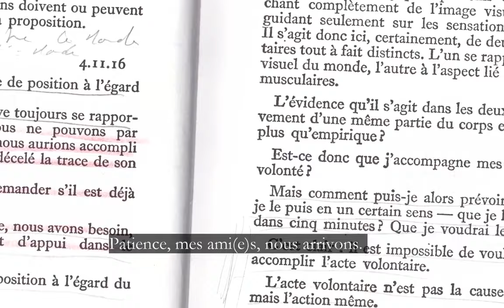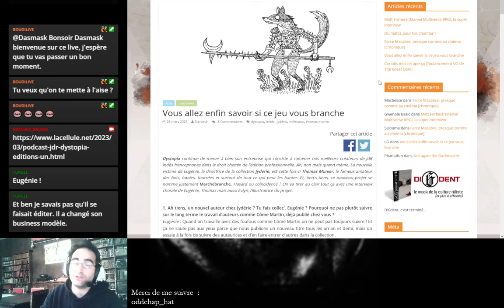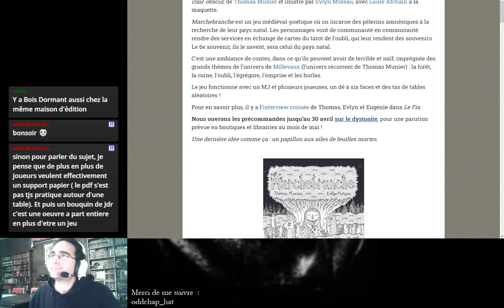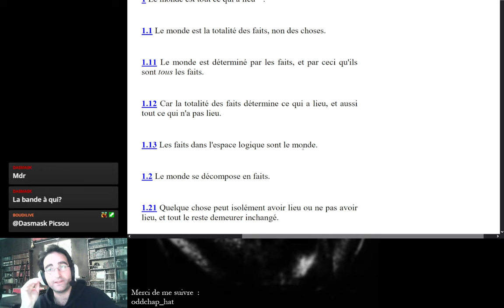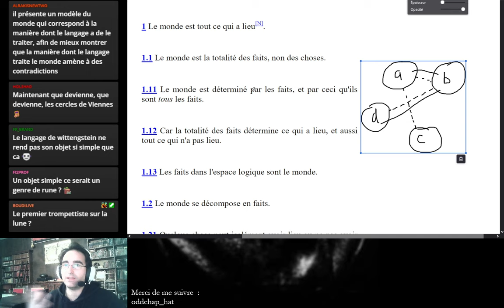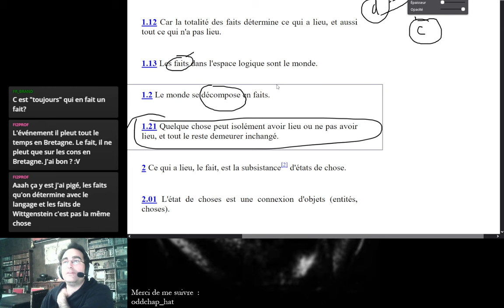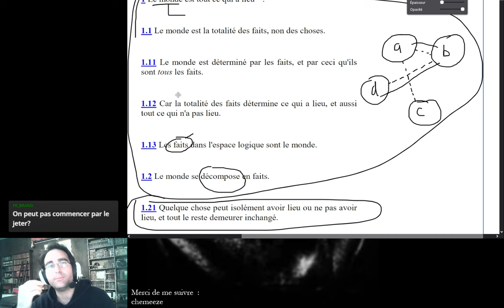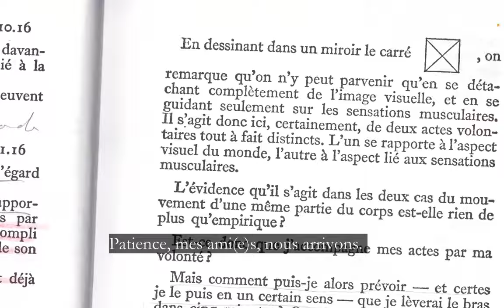LiveTwitch n°06 : News, Marchebranche et le Monde de Wittgenstein dans le Tractatus...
Grâce à l'augmentation du prix de mes jeux #,jdr j2s j'ai enfin pu reconstituer un trésor de guerre permettant le re-matérialisation de mes pdf, mais il reste fort à faire pour éditer Ex-Nihilo et "le projet secret" SoEoNS que je vous dévoilerai bientôt.
Par ailleurs, devant le succès de ce rendez-vous mensuel, je vous annonce que des soirées spéciales auront lieu, dont l'une le 25 Juin prochain, pour parler des mathématiques cachées dans "le Village" (mon dernier jeu à la croisée des chemins entre le solitaire et le démineur). Ces rendez-vous supplémentaires nous permettront d'aborder d'autres points, d'autres jeux, tout en conservant les lectures mensuelles du Tractatus de Wittgenstein.
Nous parlerons aussi de la convention, ce week-end (le samedi 6 Avril), de l'Alliance des Seigneurs d'Aleth, l'association de jeu de rôle de Saint-Malo.

Mais l'actu chaude de l'indépendance, pour les habitué(e)s de La Cellule, c'est aussi et surtout le lancement de la précommande de Marchebranche, le jeu de rôle de Thomas Munier, aux Editions Dystopia. Je vous en parle longuement.

Enfin, nous poursuivons notre lecture du Tractus en entrant profondément dans la notion de Monde, premier point développé au sein des premiers aphorismes du Tractatus Logico-philosophicus. Le Monde est la totalité des Faits, non des choses... et c'est une petite révolution...

Merci à tous ceux et à toutes celles qui ont participé à ce live. Merci à vous de me suivre sur ma chaine twitch ou sur cette chaîne YouTube.

A très bientôt ! Portez-vous bien et surtout jouez bien !